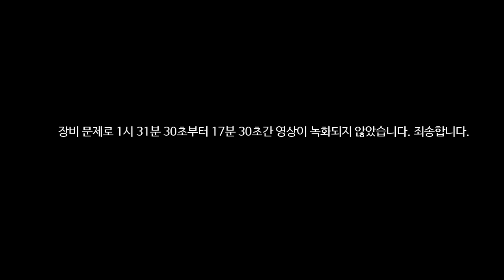142주차 "ADHD, 절망 아닌 희망을 보다"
* 누다심의 심리상담센터에서 진행하는 토요일 오전의 공개 집단 상담입니다. 집단 상담을 촬영한 후 인터넷에 공개한다는 것에 대해 모든 집단원이 동의했음을 밝힙니다.

◎ 2024년 12월 21일부로 공개 집단 상담을 종료했습니다. 그 동안 진행했던 공개 집단 상담 영상을 360도 영상과 펼침 영상, 요약 영상으로 보실 수 있습니다. 본 채널의 재생목록을 참고해 주세요.

◎ 대인관계 훈련을 위한 집단(비공개)에 참여를 원하시는 분들은 '누다심 마음연구소' 블로그에서 신청서를 올려주세요.

◎ 공개 집단에서 사용하던 BAND는 새로운 형태의 집단(단회 참여 가능)의 BAND로 변경하여 운영할 예정입니다. 과거 공개 집단 BAND가 궁금하시거나 새로운 형태의 집단 참여에 관심있으신 분들은 BAND에 가입해 주세요.